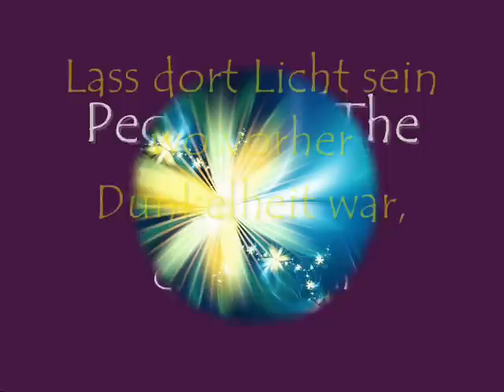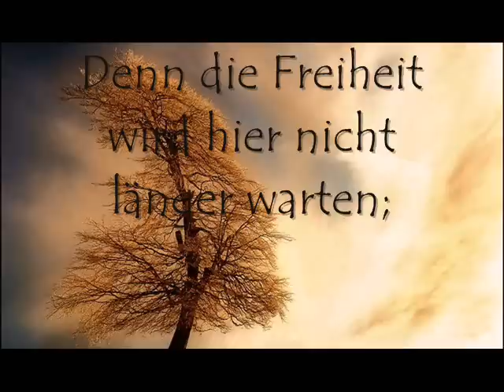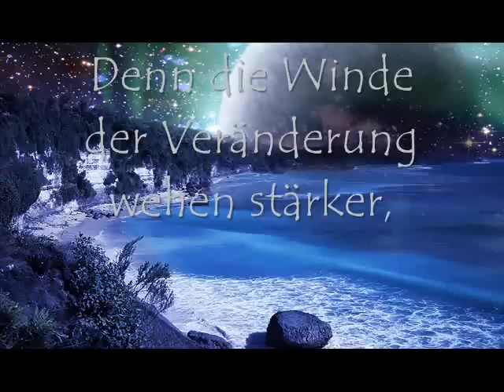Chris de Burgh - People Of The World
German translation for the song "People of the Wolrd" from Chris de Burgh's new album "Moonfleet & Other Stories"